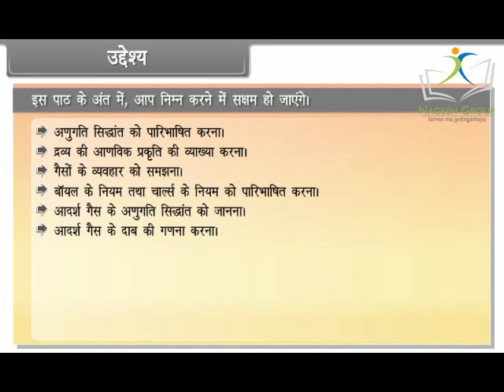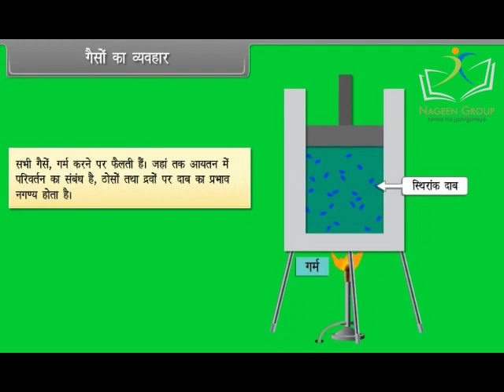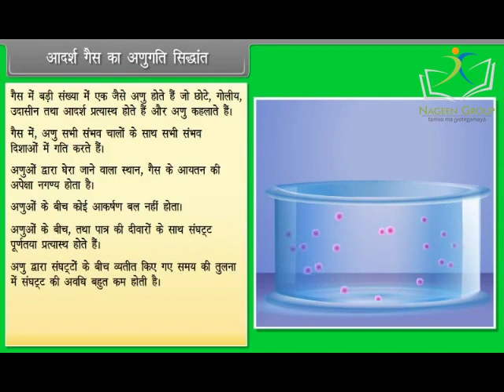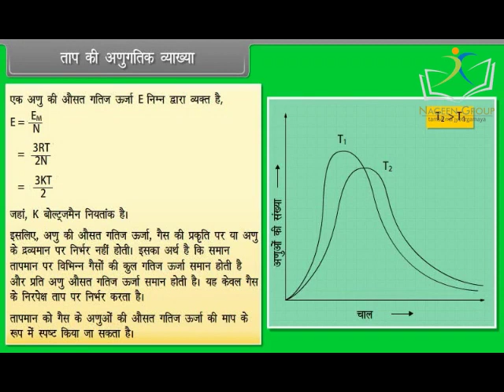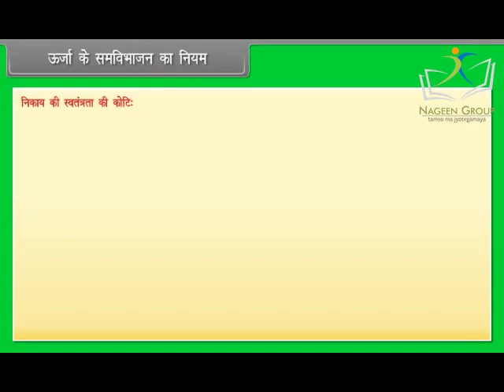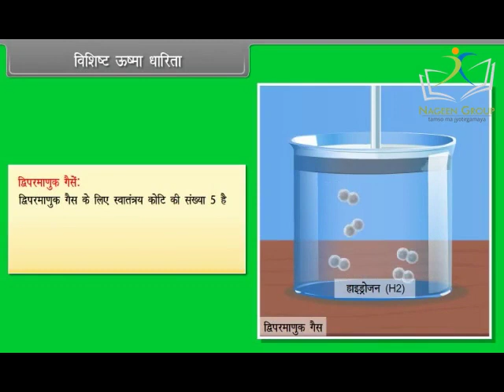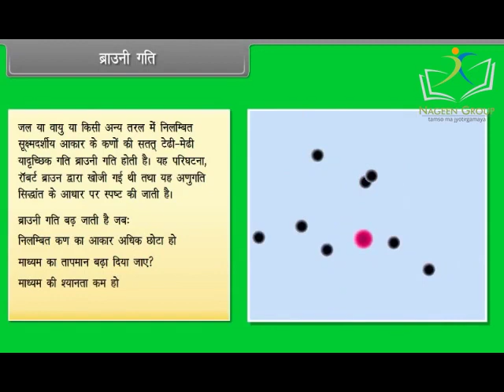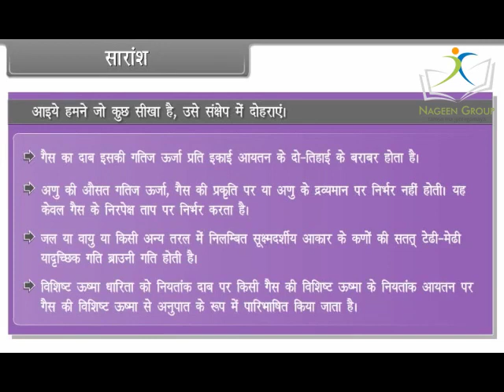Class 11 Physics || Chapter Kinetic Theory of Gases || In Hindi Language